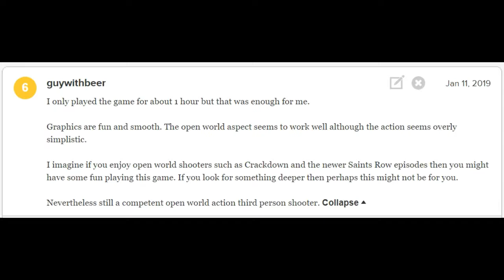AGENTS OF MAYHEM QUICK MINI REVIEW